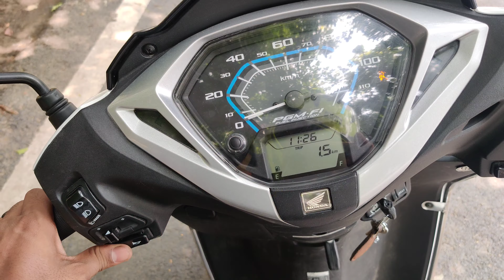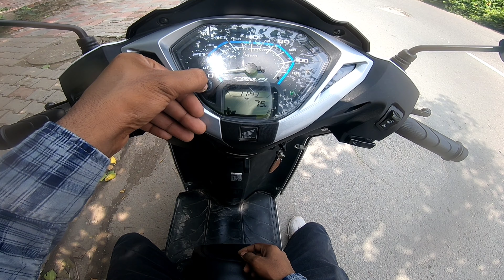Honda Activa 125 bs6 Fi mileage test (2020)